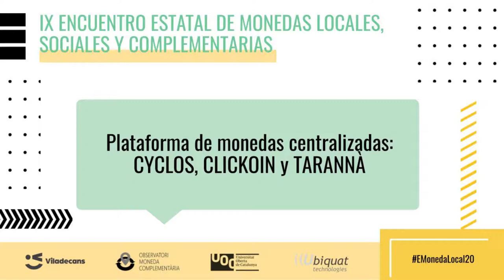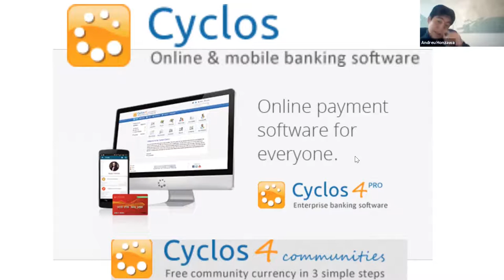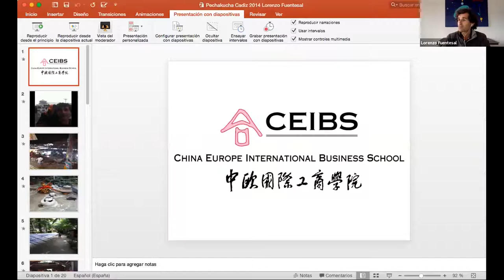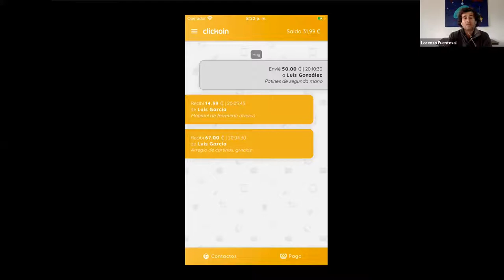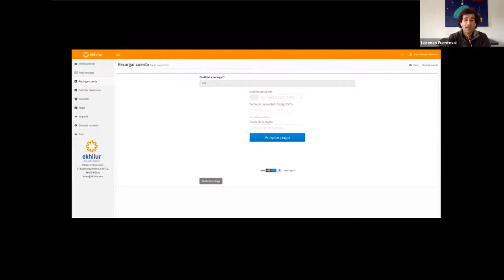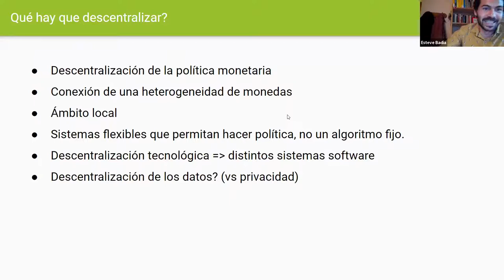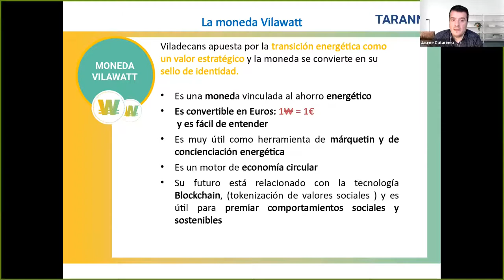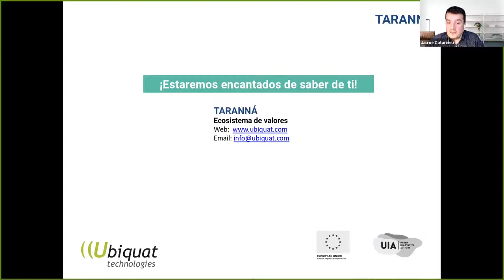Tecnologia: ''Plataformas de monedas centralizadas''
Sesión viernes, 27/11/2020 16:00-17:30 h
Ponentes:
Cyclos (Andreu Honzawa)
Clickoin (Lorenzo Fuentesal)
IntegralCES (Esteve Badia)
Tarannà (Jaume Catarineu)
Modera:
Julio Gisbert